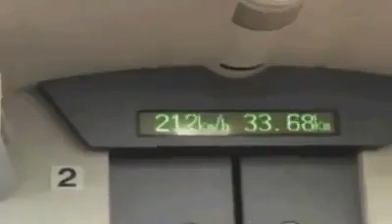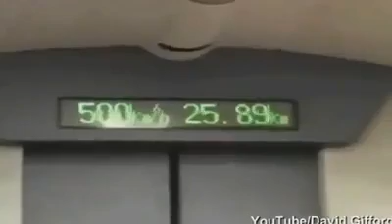Fastest Train in the World